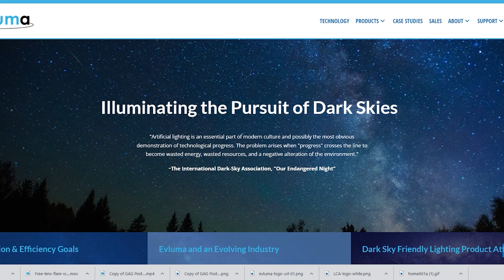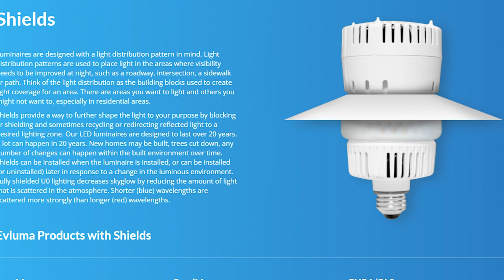Episode 93 - The Pittsburgh Street Light Conversion with Diane Turnshek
Diane has been to Mars. That is, she crewed the Mars Desert Research Station in Utah. It was there she turned her attention to Dark Sky advocacy. Diane is a lecturer in the Department of Physics at Carnegie Mellon University and the Department of Physics and Astronomy at the University of Pittsburgh. Lucky for Pittsburgh, Diane is helping to guide the city’s street light conversion to LED by, among other things, convincing astronauts aboard the ISS to take photos of Pittsburgh before, during, and after the conversion. Diane Turnshek bonus fun fact: the Dung Beetle uses the light of the Milky way to roll its little ball of dung in a straight line.
Diane has earned an International Dark Sky Association’s Defender Award. She has given over one hundred light pollution talks including one for TEDxPittsburgh, curated a series of space art galleries, and founded the Pennsylvania Chapter of the International Dark-Sky Association. In 2019, she edited the genre anthology Triangulation: Dark Skies with twenty-one starry night short stories. She has been interviewed by the New York Times, PBSNewsHour, NPR Morning Edition, Canada One Radio, Chinese Global Television Network and 50 more news outlets. She hosted a Dark Skies Conference at CMU and is co-running the 9th International Artificial Light at Night Conference in Calgary, Canada in August of 2023. Her research focuses on measuring the light of cities with drones, aircraft, satellites and astronauts aboard the ISS.